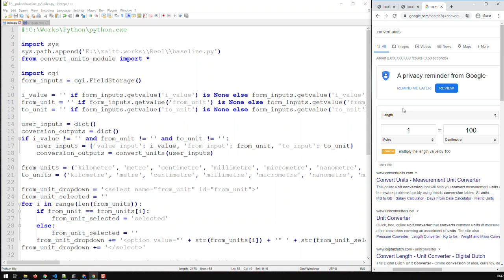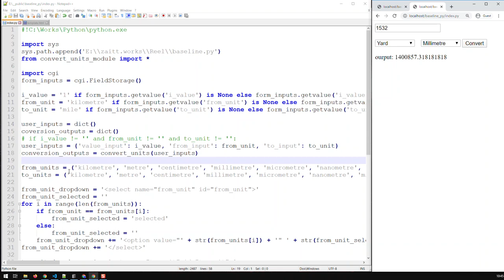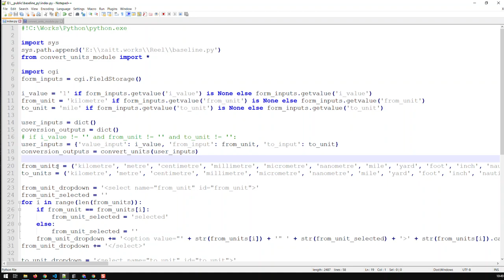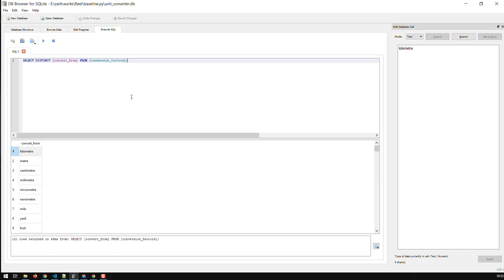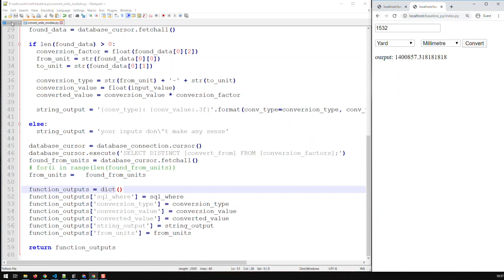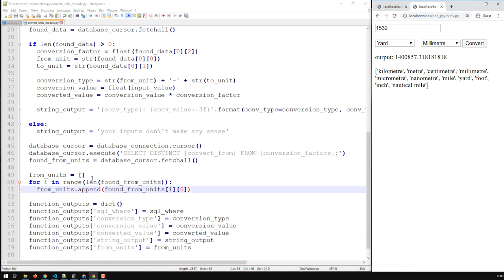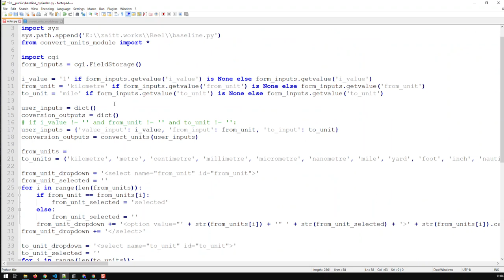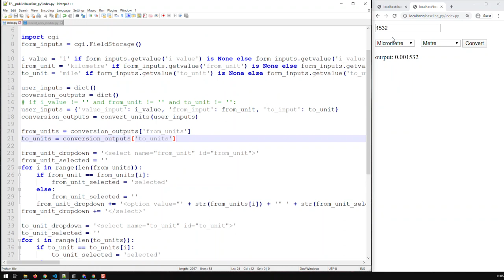Unit Converter Web Application Version 2 | Learn Python From Scratch 20 | Kovolff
Sometimes it makes sense to prefill a web application’s form fields at startup. This helps the user see some sample data and aids to the usability of the application. Pre-filling form contents helps make the application more intuitive.

Creating web application dropdowns from static lists is fine, yet who updates these?

It is always a better design to source the data for dropdowns from a database. Best solution would be to use a database relevant to the main content of the application.

Thus you create a list based on the database outputs.